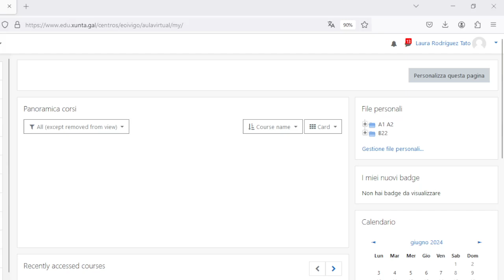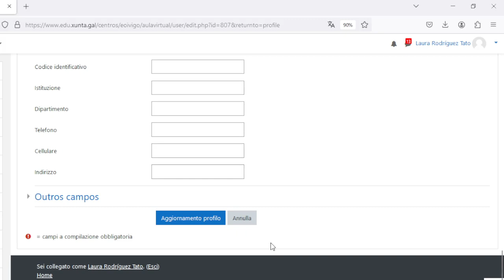Come aggiornare il profilo